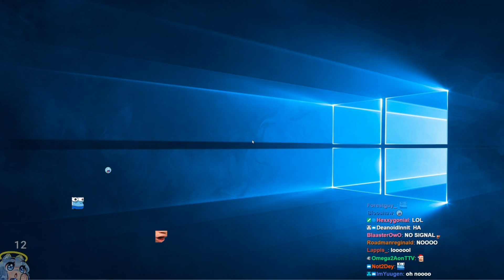EXTREME MEME MEGAMIX V in BEAT SABER (formerly known as EXTREME SOUNDCLOWN MEGAMIX V)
-Gyrotron - EXTREME MEME MEGAMIX V
-Map chart by: eggboi